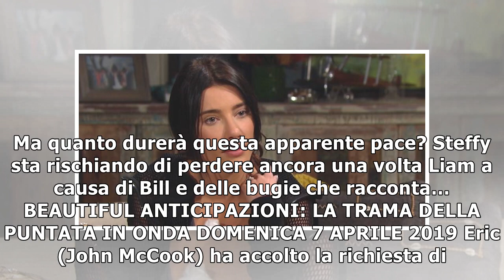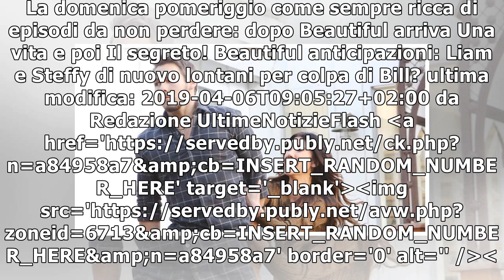Beautiful anticipazioni: Liam e Steffy di nuovo lontani per colpa di Bill?